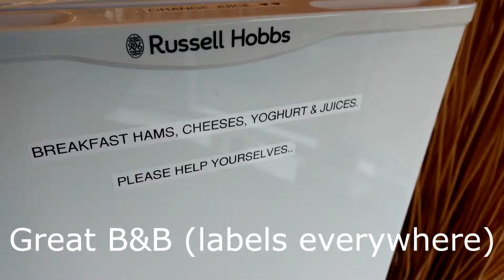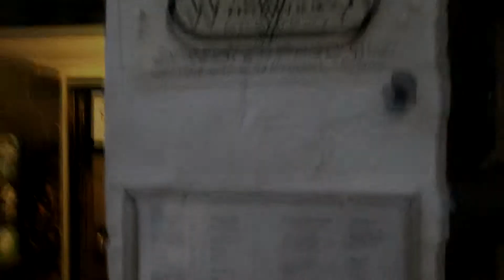Malverns 2018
Walking in the Malverns